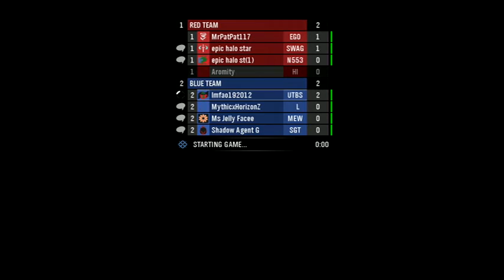GRIFBALL BETRAYALS!!!!!-Halo Reach